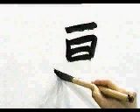Este KANJI es SUPER facil de APRENDER | GAMBATEANDO - Japones Para Todos con Teshimide 深い日本語